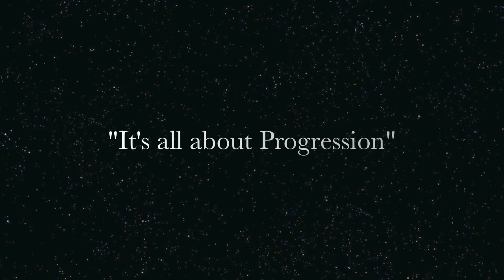closer to my dreams -Saafir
Closer to my Dreams
Artist: Saafir
Lyricist: Marcus Saafir
Beat Production: Closer to my dreams Goapele